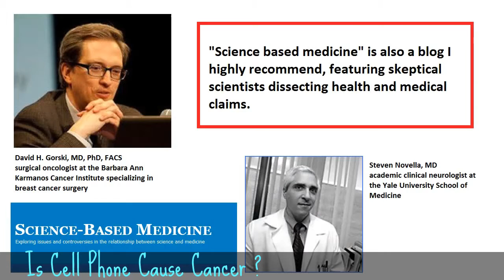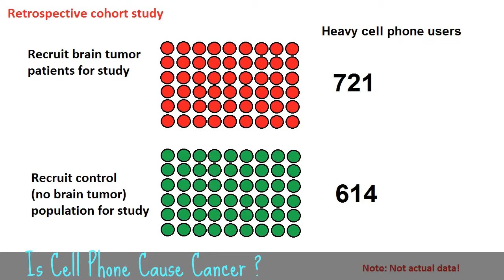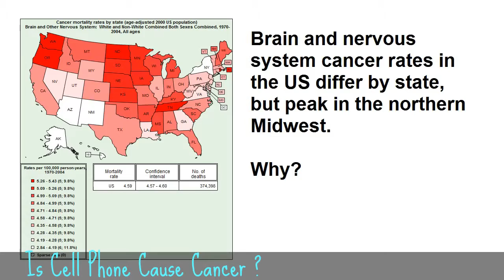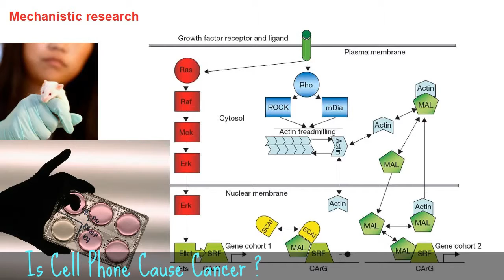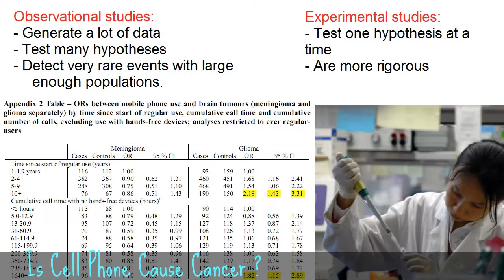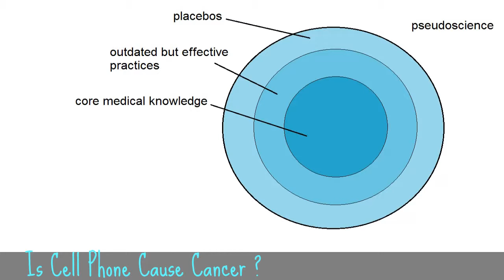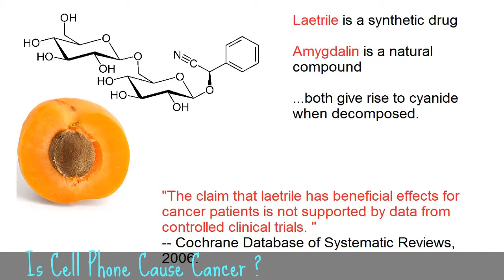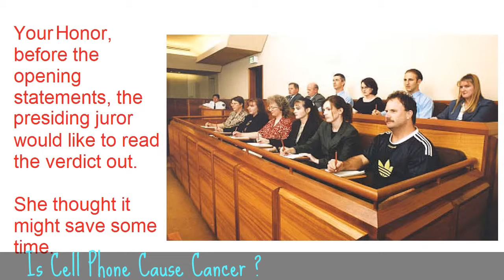Is Cell Phone Cause Cancer ? - Health Video Information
Share about ◄ Is Cell Phone Cause Cancer ? - Health Video Information ►. In here i share video about health information. People always want to know whether cell phone cause cancer or not.

Information :
Video Title : Is Cell Phone Cause Cancer ? - Health Video Information
Category video :  Education

- Health Video Information Video with your friend. Hope it's usefull.